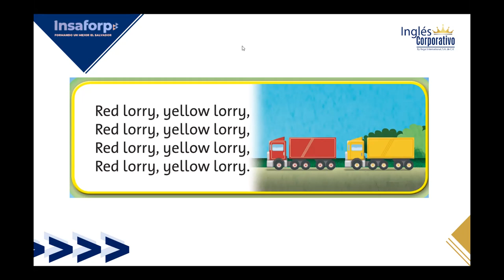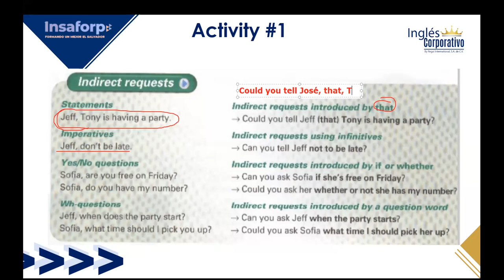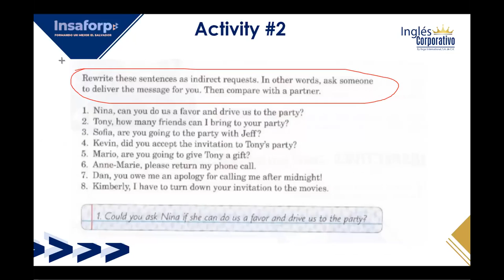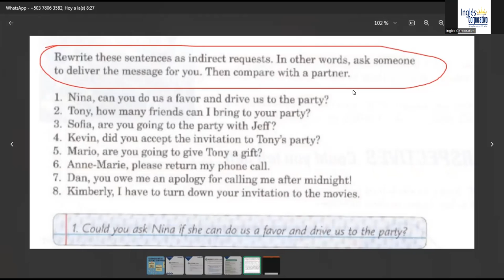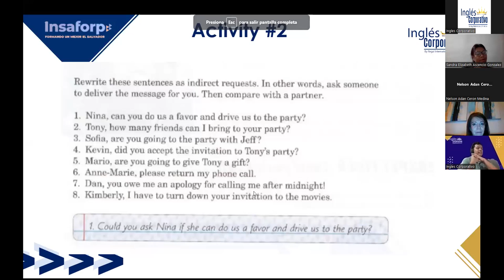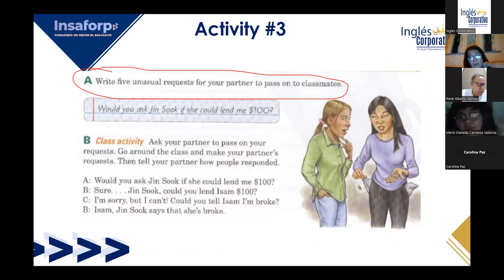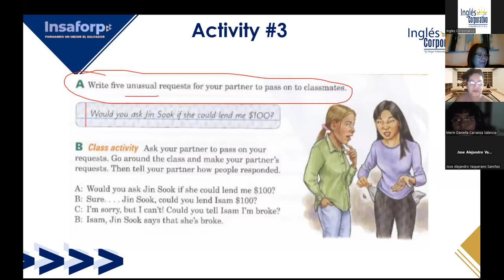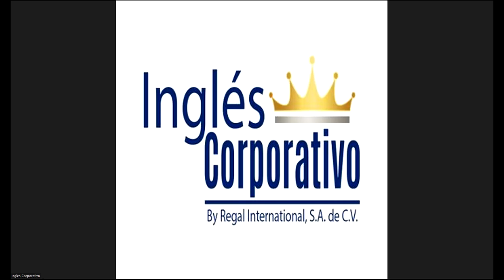SESSION 7-29-11-2023-FI-REGA-158-FLAMENCO-INDIRECT REQUEST